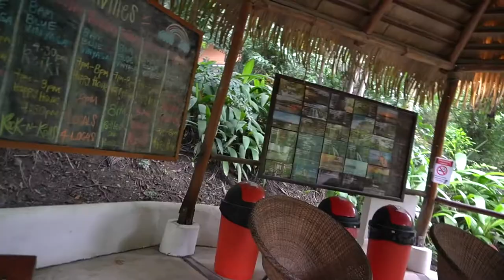GOODBYE COSTA RICA HELLO NICARAGUA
MY JORNEY TOOK ME TO NICARAGUA DON'T EVEN KNOW HOW IT HAPPENED!